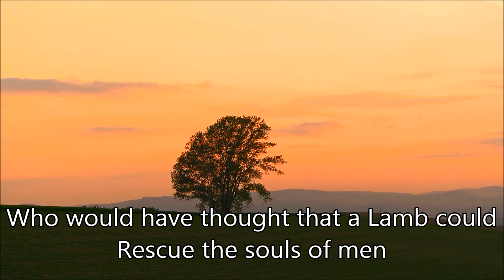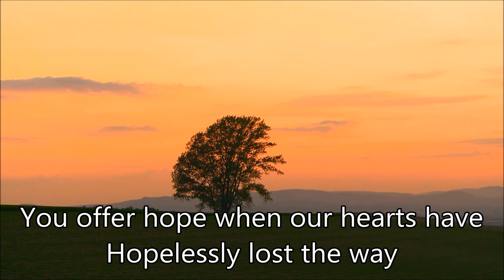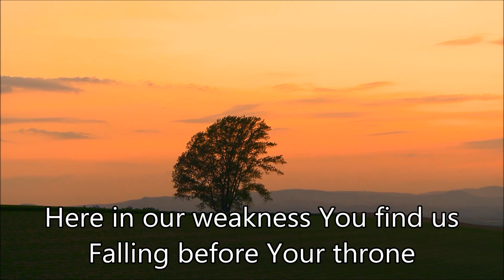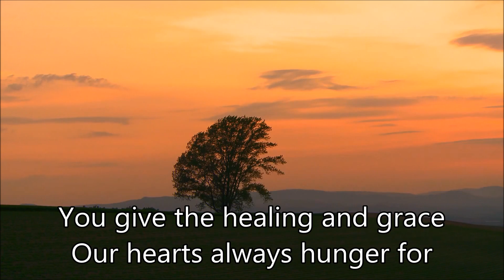Wonderful Merciful Savior -- Lead Vocal w/ Lyrics